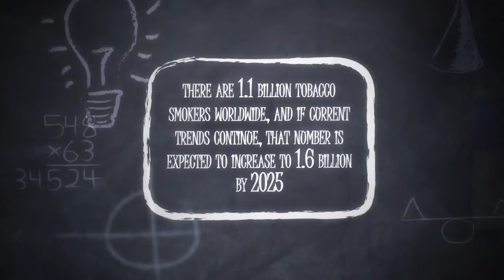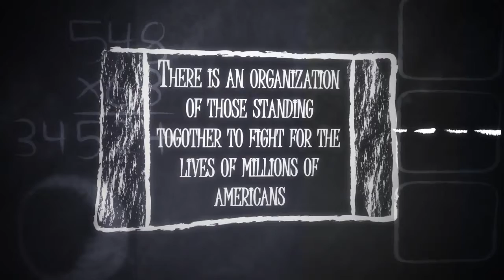CASAA Consumer Advocates for Smoke Free Alternatives Association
We work for you. Come join us and let us help you fight for your right to vape.